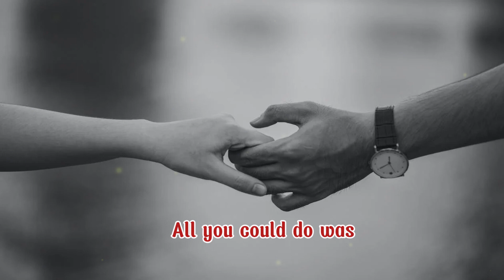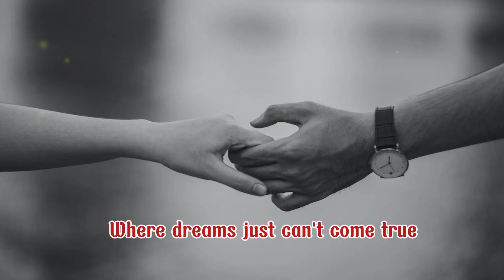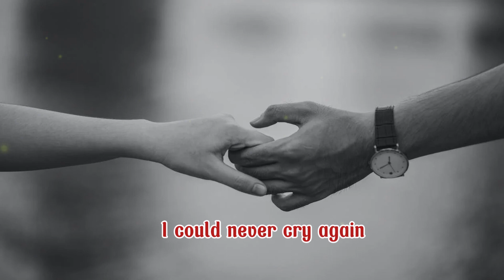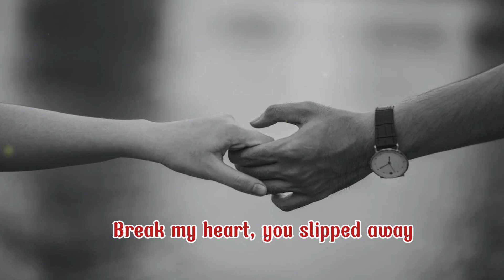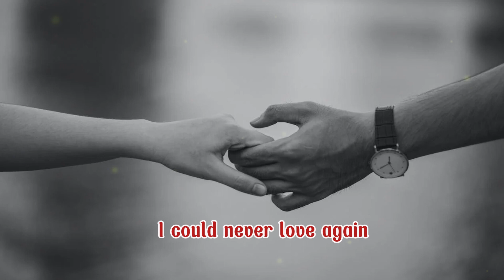Lirik Lagu | Foolish Beat - DEBBIE GIBSON | Song With Lyrics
Foolish Beat merupakan lagu yang dinyanyikan dan diciptakan oleh Debbie Gibson saat masih berusia 16 tahun. Lagu ini sukses besar dan menduduki beberapa anak tangga diberbagai negara. Membuatnya menjadi penyanyi yang menulis dan memproduseri lagu paling muda.

Nama aslinya Deborah Ann Gibson, lahir di Amerika Serikat 31 Agustus 1970. Selain Foolish Beat, lagu lain yang dibuatnya juga hit diantaranya "Lost in Your Eyes dan Electric Youth.

"Foolish Beat" is a song by Debbie Gibson. The single topped the US Billboard Hot 100 on June 25, 1988.  "Foolish Beat", made Gibson the youngest female artist to write, produce, and perform a Billboard Hot 100 number-one single on her own, at age 17.

Gibson released her debut album Out of the Blue (1987) at the age of 16, writing and largely producing the material. The album spawned several international hits, later being certified triple platinum by the Recording Industry Association of America.

Deborah Ann Gibson (born 1970) is an American singer-songwriter, record producer, and actress.

Berikut lirik lagu (Song With Lyrics):

                                                                Foolish Beat

There was a time when
Broken hearts and broken dreams were over
There was a place where
All you could do was
Wish on a four leaf clover

But now is a new time
There is a new place
Where dreams just can't come true
It started the day when I left you, oh

I could never love again
The way I loved you, oh
I could never cry again
Like I did when I left you

And when we said goodbye
Oh, the look in your eyes
Just left me beside myself
Without your heart
Now that we're apart

When I was sorry
It was too late to turn around
And tell you so
There was no reason
Just the foolish beat of my heart, oh

The way that I loved you, oh

Without your heart
I could never loved again
Now that were apart

Oh, can't you see I'm not fooling nobody
Don't you see the tears are falling down my face?
Break my heart, you slipped away
Didn't know I was wrong
Never meant to hurt you